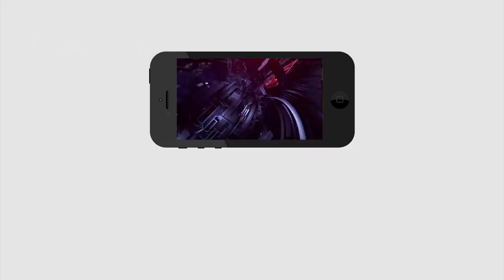Devineni Avinash & Vallabaneni Vamsi Shock to Chandrababu | చంద్రబాబు కోలుకోలేని రెండు జలక్ లు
చంద్రబాబు కోలుకోలేని రెండు జలక్ లు